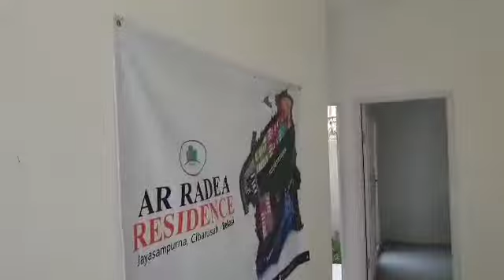Rumah Syariah AR RADEA [DP30JT CICILAN2,3JT] Perumahan Serang Baru Cibarusah Cikarang Selatan Bekasi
NAMA PERUMAHAN: AR RADEA RESIDENCE

TERSEDIA:
- RUMAH TIPE LB 30 m2 / LT 65 m2
HARGA NORMAL 205 JUTA, HARGA PROMO 175 JUTA

- TERSEDIA UKURAN (LT) MULAI 60 m2 s/d 76 m2

KETERANGAN:
LB = LUAS BANGUNAN
LT = LUAS TANAH

[PROMO SPESIAL]
- DP AWAL 30 JUTA
- CICILAN 2,5 JUTAAN PER BULAN

- HARGA SUDAH TERMASUK: SHM, IMB, SAMBUNGAN LISTRIK, SUMUR BOR, POMPA AIR

Bismillah

Ar-Radea Residence CIKARANG

Alhamdulillah perumahan syariah dengan nuansa asri, aman dan nyaman, luas lahan 8.000 m2

STRATEGIS
- Dekat pasar
- Dekat sekolahan
- 7 KM dari Kawasan Industri MM2100
- 7 KM dari Kawasan Industri Delta Silicone
- 10 KM dari Kawasan Industri EJIP
- 9 KM dari Kawasan Industri Hyundai
- 15 KM dari pusat pemerintahan Kabupaten Bekasi

FASILITAS
- Musholla
- Rumah Tahfidz
- Jalan Row 6 meter
- View Danau
- Air Tanah Bagus
- Lingkungan Asri
- Tidak Banjir

BISA KREDIT 100% SYARIAH TANPA RIBA
CICILAN LANGSUNG KE DEVELOPER SYARIAH
tanpa KPR BANK
tanpa RIBA
tanpa DENDA
tanpa PINALTI
tanpa SITA
tanpa GHARAR
tanpa RIBET
tanpa BI CHECKING
tanpa AKAD GANDA

ALAMAT LOKASI:
AR RADEA RESIDENCE
di Serang Baru, Cibarusah, Cikarang Selatan, Bekasi

MINAT SURVEY KE LOKASI ?
Silahkan Chat via Whatsapp
Kabari / Janjian Minimal H-1

Syukron